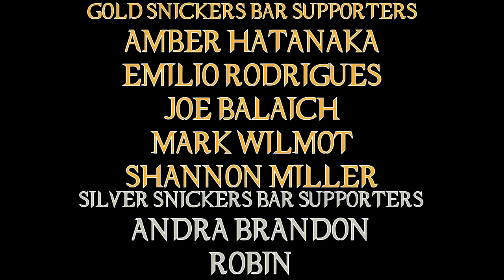The Falcon and the Winter Soldier Season 1 Review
That's two Disny + Marvel shows down now ... how did the second fair?